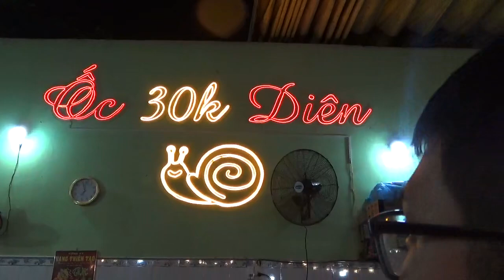Last Vietnam Vlog